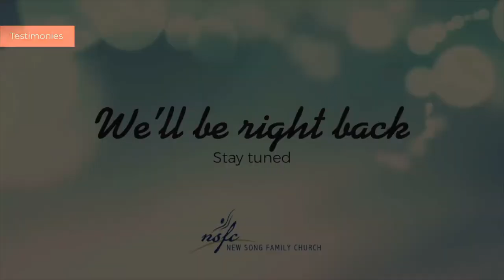February Fasting: Testimonies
Join us as we close the Fast by hearing a couple of testimonies of what God has been doing in the lives of His people.